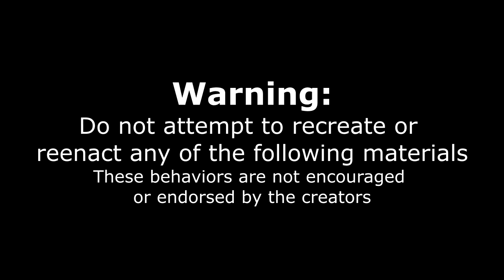GIANT 8LB SUSHI & THAI FOOD CHALLENGE | Nigiri, Maki, Curry, Pad Thai | Man Vs Food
Sushi is a favorite food loved by many around the world. Thai food is another cuisine taking the world by storm with it's sweet, spicy, and complex flavors! Today we have pad thai, curry, sushi, maki, sashimi, beef chicken and so many more dishes! We are in Toronto ON, and this will be my first Thai food challenge, featuring many items I have never had before!  We will have 30 minutes to complete todays challenge in order to get the meal for free, however will we be able to beat this big food challenge?!

SEND ME STUFF :
Joel Hansen
RPO DUNDURN
HAMILTON ON L8P 0B5
CANADA
I